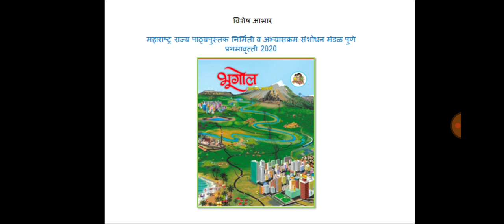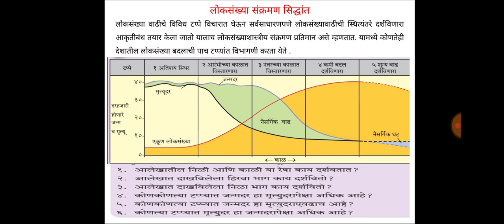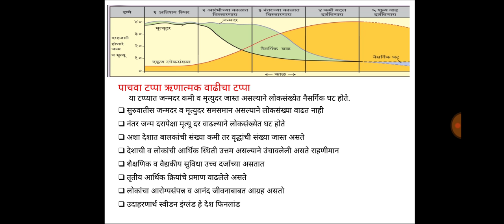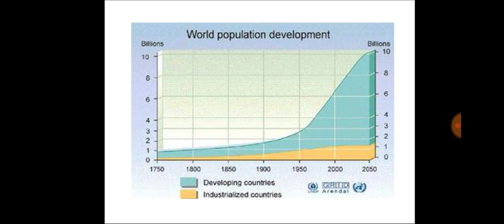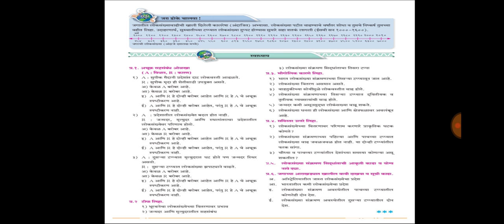Lecture 5 - Demographic TransitionTheory (Population Studies)